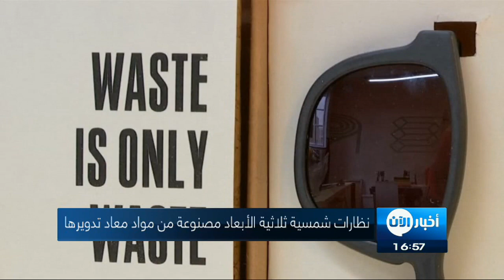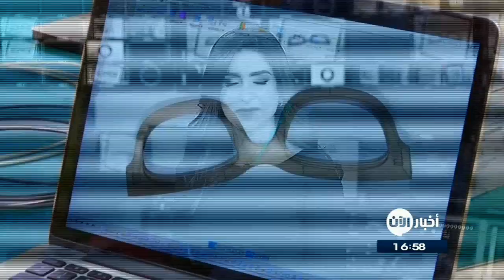09-09-2017 | موجز الخامسة عصراً.. لأهم الأخبار من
شاهد آيضا:
قيادي بعثي يفضح تاريخ آل الأسد!؟
أبرز العناوين:
- قوات سوريا الديمقراطية تطلق عملية ضد داعش فى دير الزور
- الأردن يدعو لتحرك دولي ضد الجريمة والإرهاب بحق
- الجيش الأفغاني يقضي على حوالي 120 مسلحا
- غرق بحار أثناء مناورات عسكرية
- اليابان : مقاتلاتنا أجرت تدريبا مع قاذفات أمريكية فوق بحر الصين الشرقي